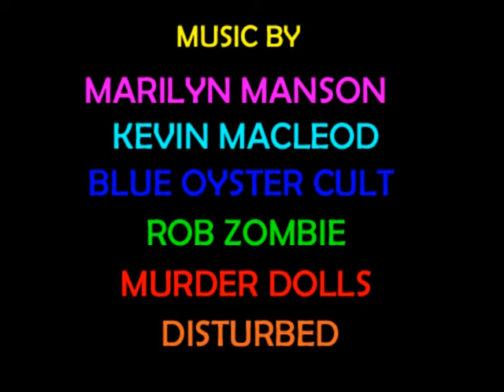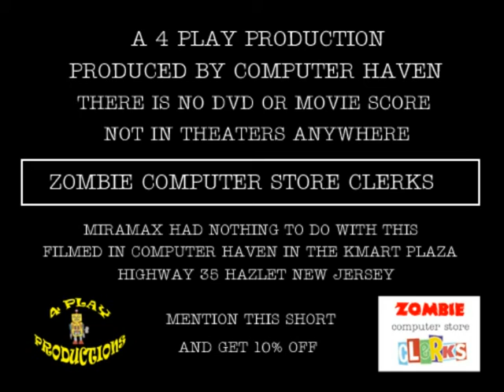zombie computer clerks trailer.mpg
The official movie trailer for Zombie Computer Store Clerks.